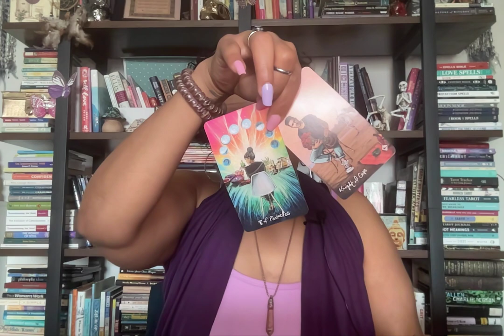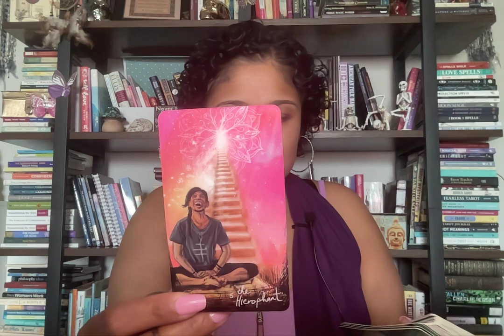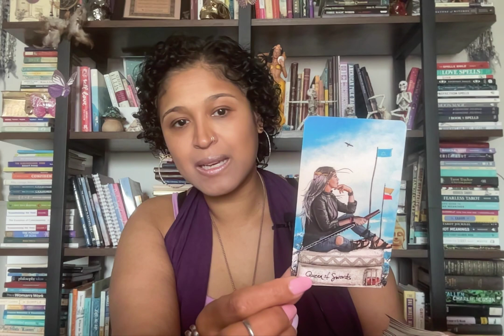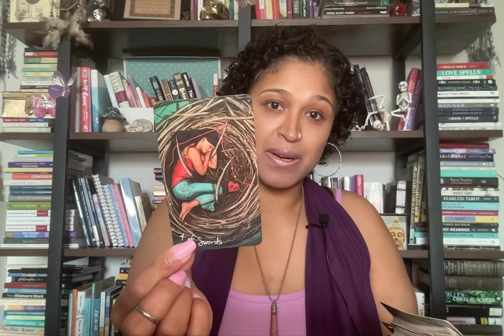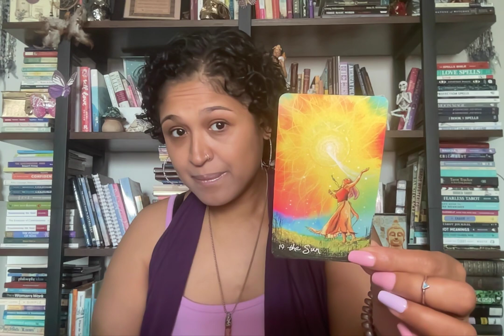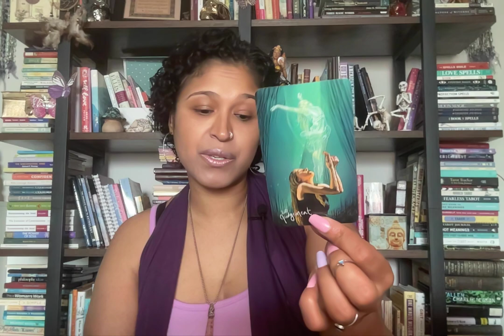ARIES!! LOVE IS COMING ESPECIALLY FOR THOSE THAT DON’T WANT IT RIGHT NOW. WOW REALLY!?!?!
Xoxo,
Nay